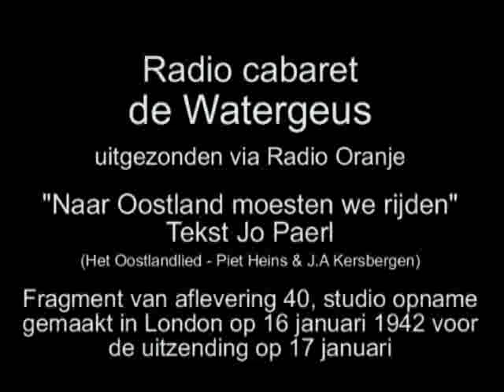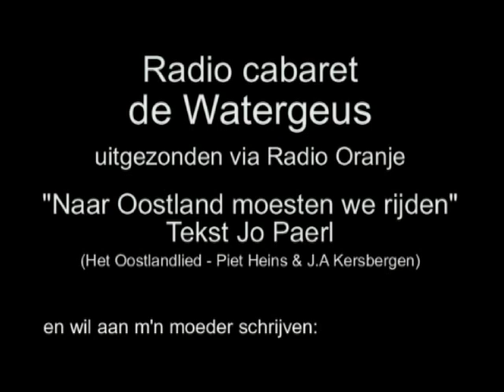Radio Cabaret de Watergeus, afl 40 - Naar Oostland moesten we rijden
Radio Cabaret de Watergeus, uitgezonden via Radio Oranje.
Een fragment van aflevering 40, uitgezonden op 17 januari 1942. Het lied 'Naar Oostland moesten we rijden', tekst  Jo Paerl. De studio opname is in London gemaakt op 16 januari.
In juli 1941 werden Nederlanders opgeroepen dienst te nemen in het Vrijwilligerslegioen Nederland om mee te strijden tegen het rode gevaar in het oosten.
De Weerbaarheidsafdeling (WA) van de NSB leverde een eigen regiment en ook een eigen lied: Het Oostlandlied, geschreven door Jaap A. Kersbergen op muziek van Piet Heins.
De Watergeus maakte daar een parodie op.
Anton Adriaan (Ad) Mussert (Werkendam, 11 mei 1894  Den Haag, 7 mei 1946) was een ingenieur, politicus, oprichter en leider van de Nationaal-Socialistische Beweging in Nederland (NSB) in de jaren voor en tijdens de Tweede Wereldoorlog. De nazi's, de NSB en hun sympathisanten presenteerden hem van 1942 tot mei 1945 als de leider van Nederland. Na de bevrijding werd hij ter dood veroordeeld en geëxecuteerd.